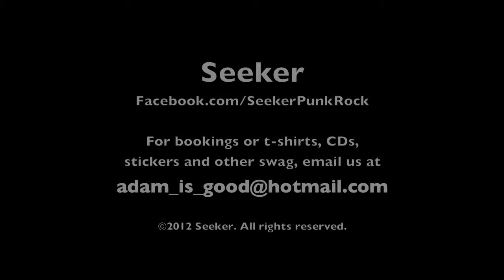Seeker - Life of Monotony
Music video edited by Ronnie Ledesma

Footage taken by Debbie Wiegel